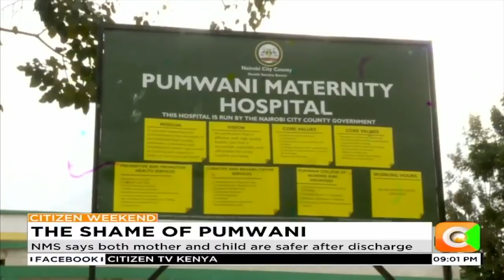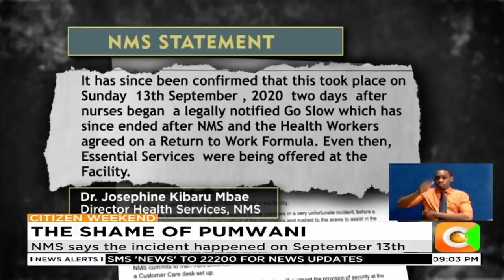Uproar as woman delivers at the gate of Pumwani Hospital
Women leaders led protests outside the maternity hospital after an undated video circulating on social media showed an expectant woman in labour writhing in pain after being turned away by the hospital guards claiming no services were being offered. And as Chemutai Goin reports women leaders are now demanding for action against the hospital management.